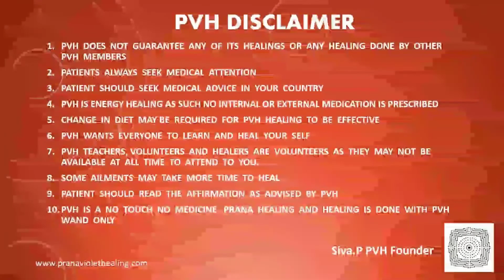[Audio] Emotions Affected Her Badly And How PVH Can Heal Her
1. Read Affirmations
2. Attend Distant Healing Sessions
3. Heal Yourself/Friends/Family With The Healing Wand
4. Follow PVH Diet
5. PVH Bed Yoga
6. Be Emotion Free
7. Maintain Spiritual Hygiene